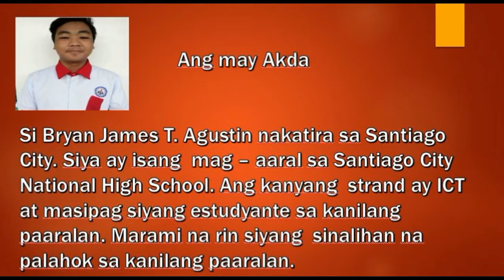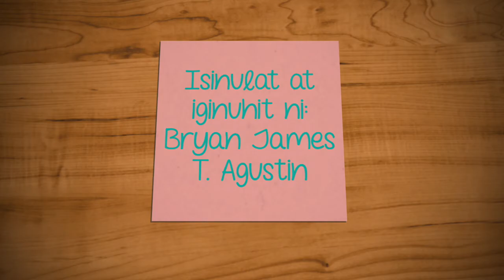ANIFILM - Steve Jobs v.2.0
BUBANG